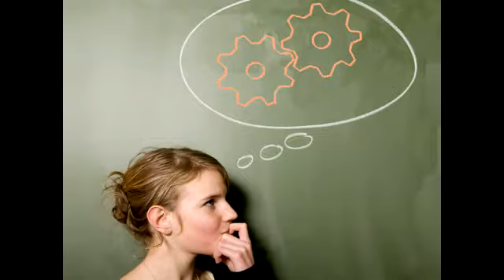31 spookiest things- #8 - Vampires!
A vampire is a being from folklore that subsists by feeding on the vital force (generally in the form of blood) of the living. In European folklore, vampires were undead beings that often visited loved ones and caused mischief or deaths in the neighborhoods they inhabited while they were alive. They wore shrouds and were often described as bloated and of ruddy or dark countenance, markedly different from today's gaunt, pale vampire which dates from the early 19th century.

Vampiric entities have been recorded in most cultures; the term vampire was popularized in Western Europe after reports of an 18th-century mass hysteria of a pre-existing folk belief in the Balkans and Eastern Europe that in some cases resulted in corpses being staked and people being accused of vampirism.[1] Local variants in Eastern Europe were also known by different names, such as shtriga in Albania, vrykolakas in Greece and strigoi in Romania.

In modern times, the vampire is generally held to be a fictitious entity, although belief in similar vampiric creatures such as the chupacabra still persists in some cultures. Early folk belief in vampires has sometimes been ascribed to the ignorance of the body's process of decomposition after death and how people in pre-industrial societies tried to rationalize this, creating the figure of the vampire to explain the mysteries of death. Porphyria was linked with legends of vampirism in 1985 and received much media exposure, but has since been largely discredited.[2][3]

The charismatic and sophisticated vampire of modern fiction was born in 1819 with the publication of "The Vampyre" by the English writer John Polidori; the story was highly successful and arguably the most influential vampire work of the early 19th century.[4] Bram Stoker's 1897 novel Dracula is remembered as the quintessential vampire novel and provided the basis of the modern vampire legend, even though it was published after Joseph Sheridan Le Fanu's 1872 novel Carmilla. The success of this book spawned a distinctive vampire genre, still popular in the 21st century, with books, films, television shows, and video games. The vampire has since become a dominant figure in the horror genre.